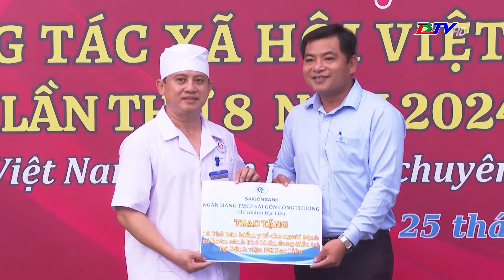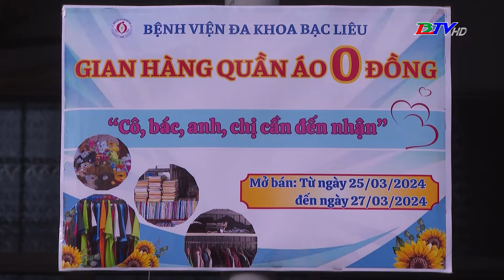Bệnh viện Đa khoa Bạc Liêu tổ chức kỷ niệm Ngày công tác xã hội Việt Nam